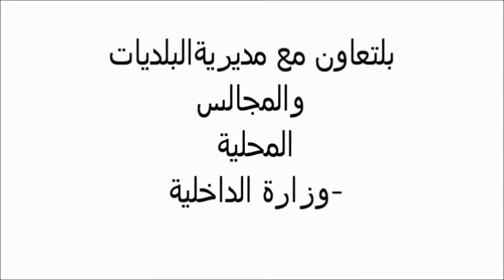المبادرات المحلّية لحماية البيئة في لبنان - اهمج Ehmej